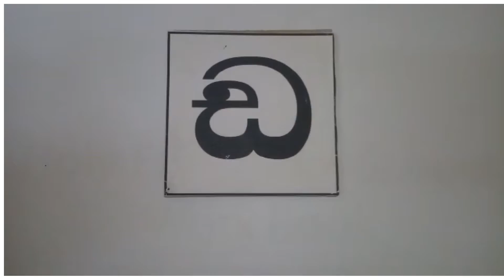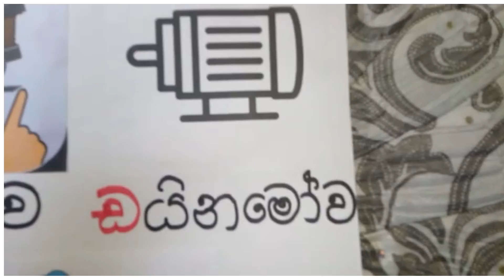26 July 2021(3)